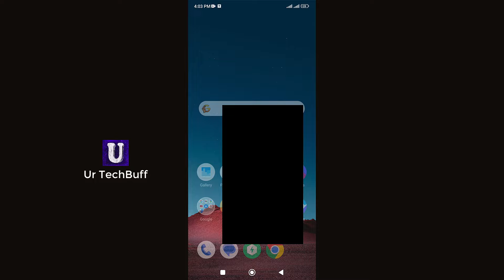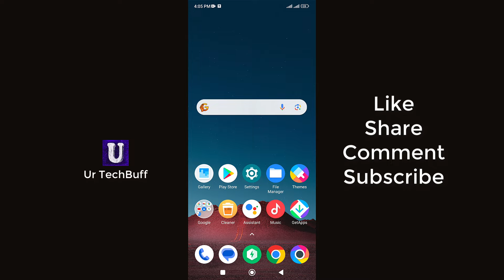Phone में फोटो पर Date & time कैसे लिखे | How to add Date & Time on mobile camera photo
Mobile camera se khichi photo me date and time kaise lagaye. Agar aap chahte hain ki jab bhi phone se pic click kare to uspe automatically date aur time likha aa jaye to isi ka tarika apko mai batane wala hun.